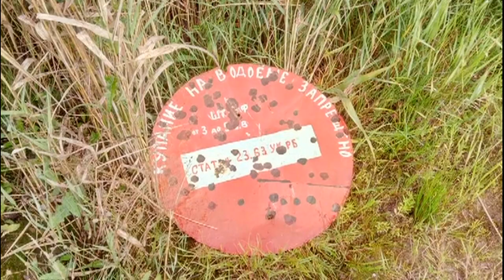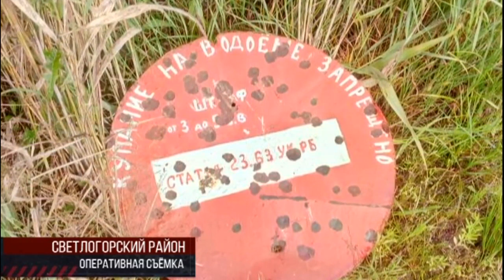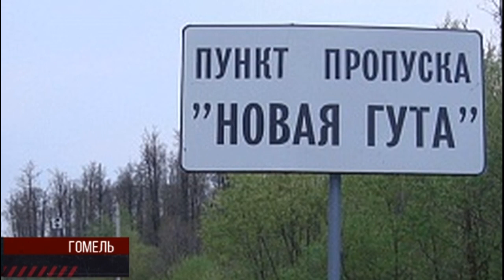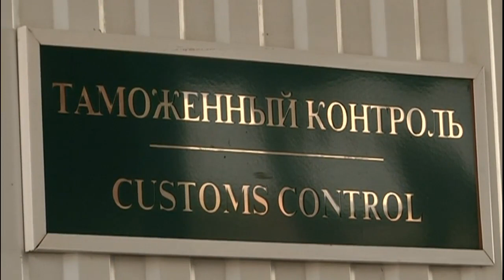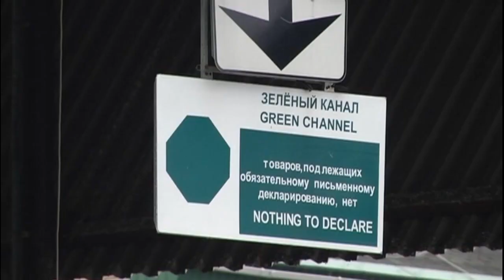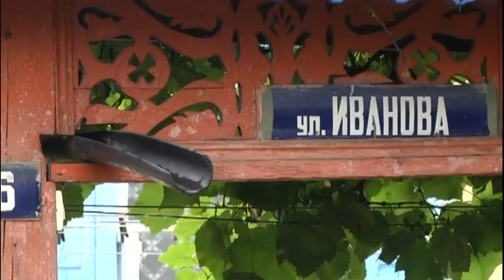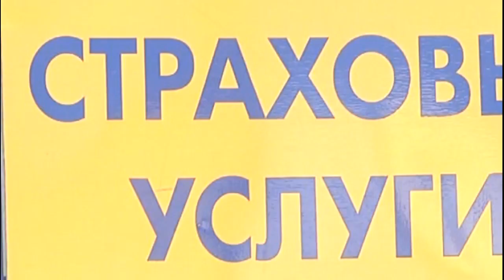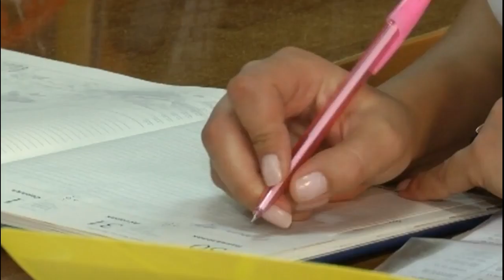Де - факто 27 07 2018 Итоговая передача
Жары нет, но благоприятная погода дает печальную статистику. В Гомельском регионе на водоемах тонут люди.
Не захотел отдавать в руки закона. В Жлобине мужчина сжег свой автомобиль, который инспекторы доставили на штраф-стоянку.
Цена выгодного предложения. Чем может закончиться тур выходного дня, если за него еще и платят деньги? В схемах заманчивых путешествий разбирались наши корреспонденты.
Гомель - во власти стихии. Как пережили потоп жители региона и кто до сих пор откачивает воду - узнавал Алексей Немкевич.
А также, что делать если стихия застала врасплох. Об алгоритме действий в условиях штормового предупреждения поговорим с первым заместителем Гомельского областного управления МЧС - Сергеем Мелешкиным.
ТАТЬЯНА КУМКОВА, хозяйка дома на улице Иванова (Гомель).
ЮЛИЯ РУСАКОВА, НАЧАЛЬНИК ОТДЕЛА ПО РАБОТЕ С ГРАЖДАНАМИ «БЕЛГОССТРАХ»
СЕРГЕЙ МЕЛЕШКИН, ПЕРВЫЙ ЗАМЕСТИТЕЛЬ НАЧАЛЬНИКА ГОМЕЛЬСКОГО ОБЛАСТНОГО УПРАВЛЕНИЯ МЧС
СЕРГЕЙ КАЗАКЕВИЧ, ГОМЕЛЬСКИЙ ТРАНСПОРТНЫЙ ПРОКУРОР